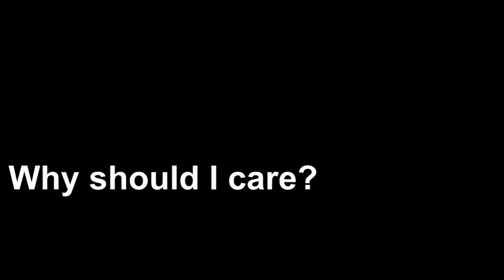Why is the Orangutan Endangered?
Mr. Kutkey's Oregon Zoo PSA Example
VIDEO EDITOR -
EDITOR –
FACT FINDER –
FACT CHECKER -
LIBRARIAN